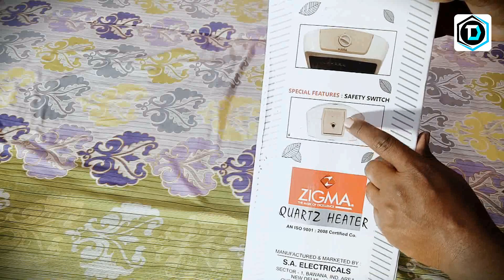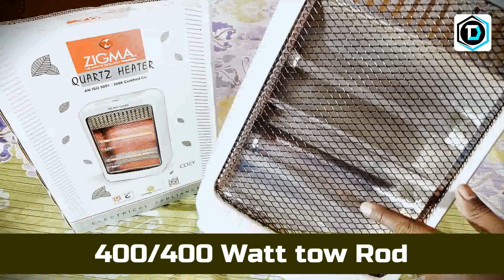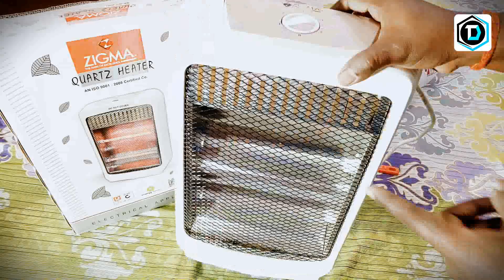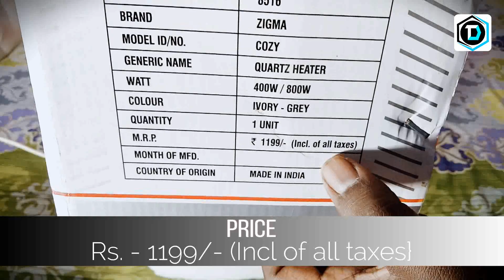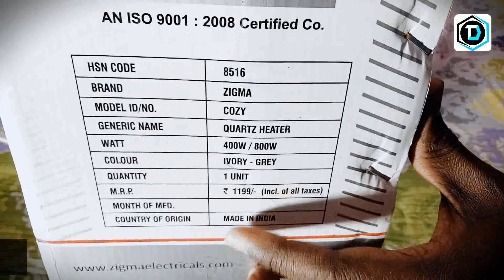Best Room Heater | Zigma Quartz Budget Room Heater | Unboxing&Review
Sabse achha Sabse Sasta Electical Room Heater Dosto is video me maine Zigma company ke room heater ka unboxing aur review kiya hai agar aap bhi apne ghar ya faimily ke liye ek room heater kharidna chahte hai to is video ki madad se aap apne liye best quality ka ek budget room heater kharid sakte hai. zigma quartz room heater ek best electrical room heater hai jo apko thandi me behatar garmi ka ehsas karayega aap isko online bhi buy kar sakte hai jiski link apko niche mila jayega dosto agar video achha lge to please like aur share jarur kijiyega aur aise hi unboxing aur review ke video dekhne ke liye abhi Devji Technical channel ko subasribe kijiye Dhanyavad.

आप यंहा से बेस्ट रूम हीटर खरीद सकते है लिंक निचे है
ZIGMA Quite Performance Smart Room Heater/Heat Convector, Matte White

V-Guard 800-Watt Electric Quartz Room Heater RH2QT-1000

Usha Quartz Room Heater (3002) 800-Watt with Overheating Protection (Ivory)

Creator - Dev Sahani

My Gears
Camera - Canon 200D
Monitor - SONY
My Laptop
Face Ring Light
Light stang
Green Screen
Pen drive
My Chair
NOTE : All content used is copyright to @DevjiTechnical,